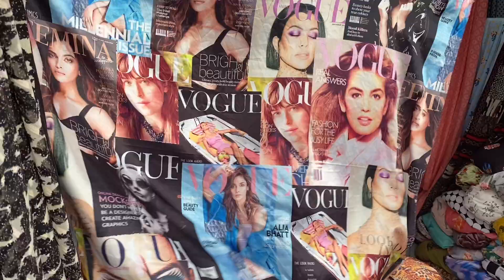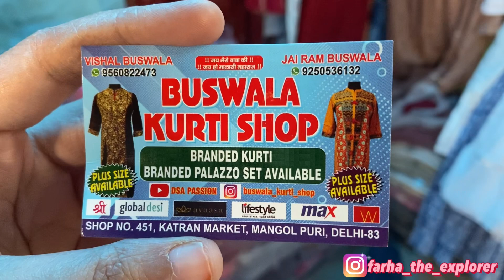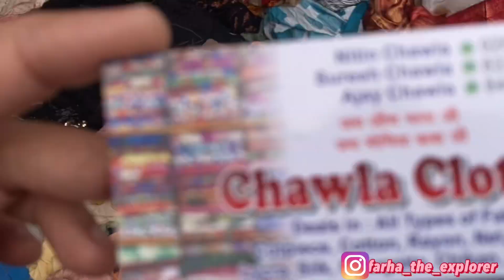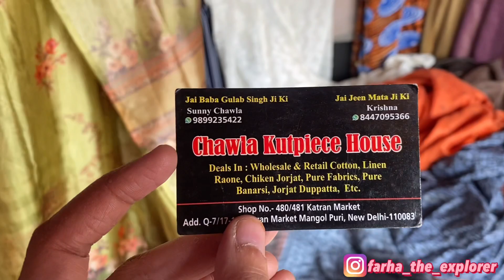Katran Market Delhi| Latest and Cheapest Festive Collection |Fabric Wholesale Market |Versace,Biba,W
Hey guys i am back with brand new video for festive collection .. i have covered all the latest collection of katran market mongolpuri Delhi and in this video you’ll get all the festive and diwali collection in cheapest price

katran market mongol puri is famous for its designer fabric in cheaper price..

Katran market is located in mongolpuri and the nearest metro station is peera garhi .. This market is famous for its fabric and the starting price is ₹40 per mtr .. all the fabrics like Rayon,satin,georgette,brasho,crepe ,imported net,sequins and all the partywear fabrics are available in cheapest rate in katran market delhi

The starting price is ₹40 per mtr and all the fancy fabric starts from ₹750 per mtr .. you can bargain as well ..

Katran market remains open all 7 days but remain close on 28th of every month

Best thing about this video is you can buy all the latest fabric online . I have brought all the contact numbers of shopkeepers so that you can buy anything from them .. plus size kurtis are also available and delivery is available all over India